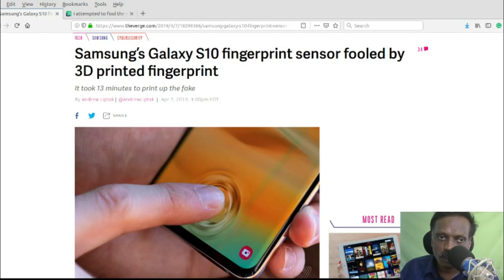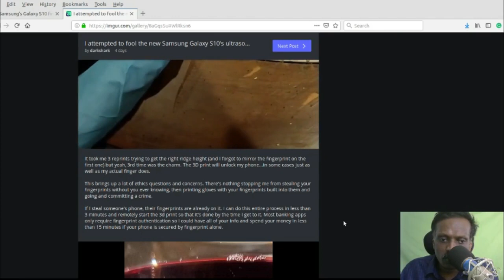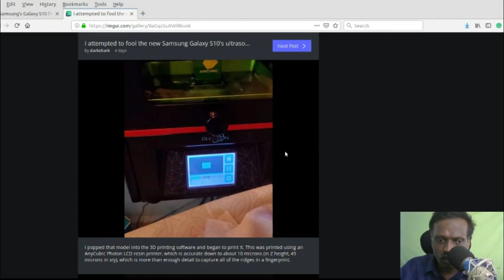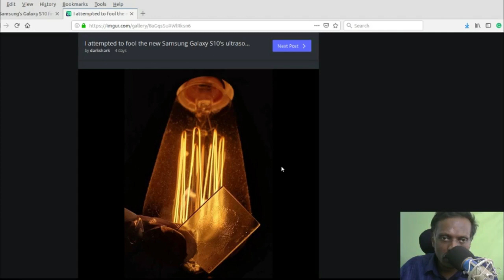Samsung’s Galaxy S10 fingerprint sensor fooled by 3D printed fingerprint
A person found that he could fool the in-display fingerprint reader on his Samsung Galaxy S10 with a 3D print of his fingerprint.